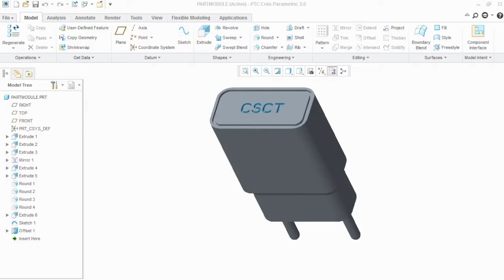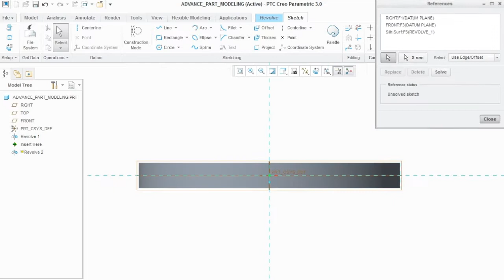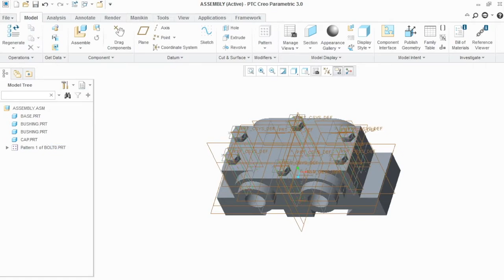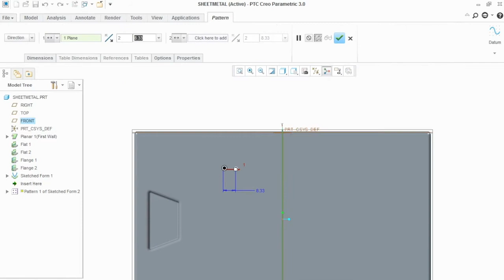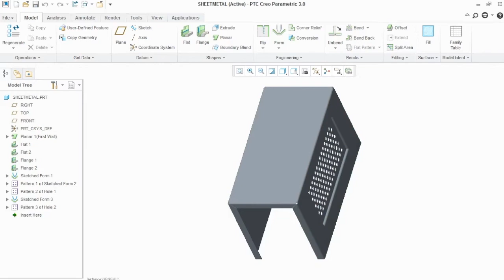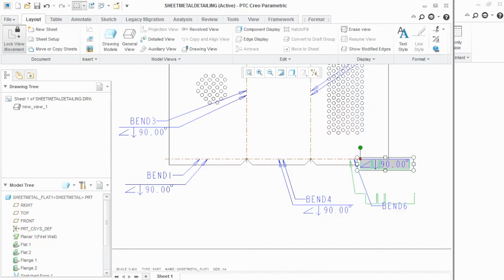Modules at CS CAD Technologies for any CAD Software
Modules we teach at CS CAD Technologies in detail